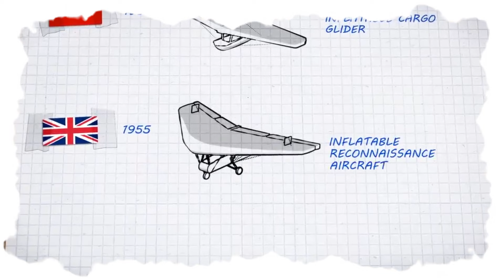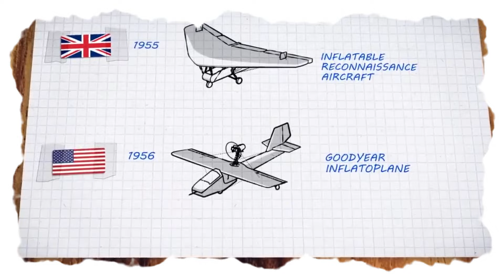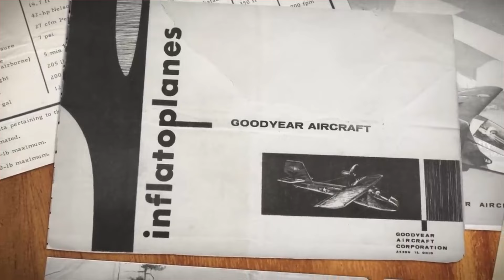Inflatable Plane That Can Fit in You Car Boot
The Innovation in the Aviation Industry has been going for a long time, and there was an era where many inventors who were working towards making inflatable planes which were so compact and small that can Fit in your car pocket

There were many companies who were working towards making inflatable planes since 1939 but good year company made major changes to the material which was using in making these planes, by making a new type of material with the combination of Fabric and Rubber which made these planes sturdy and strong and  they called this material Airmat

These planes were supplied to army and Military to carry out rescue operation but eventually considering the safety and durability of these planes they were soon discontinued.

So lets explore the amazing journey of these Planes